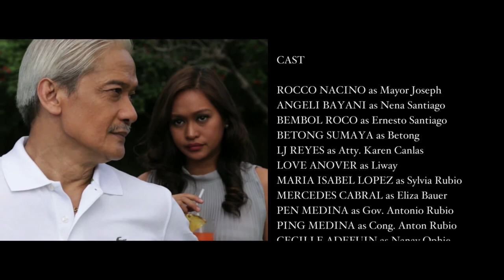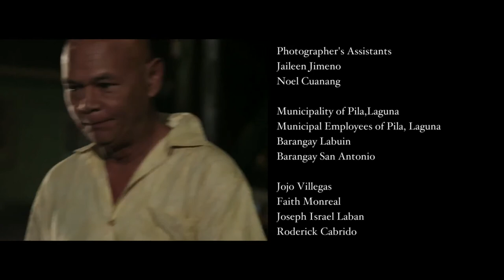Bayan Ko 4